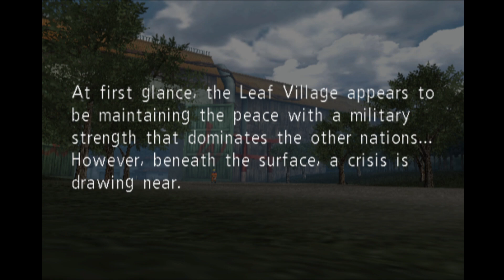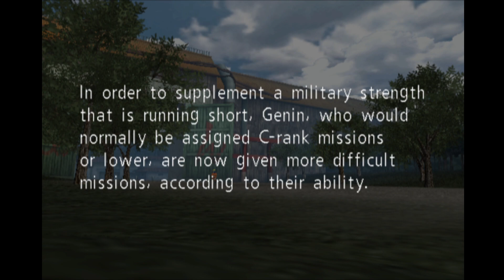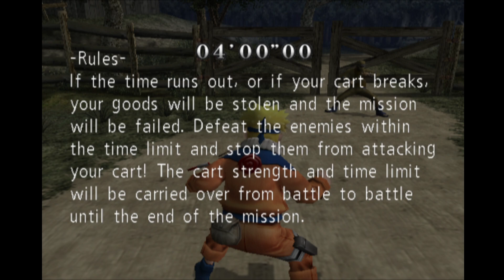(PS2) Naruto: Uzumaki Chronicles - Gameplay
Naruto: Uzumaki Chronicles introduces a lush, 3D world that will test the players' Ninjutsu skills as Naruto, the feisty orphan who wants to become the most respected and admired ninja of all time. A brand new story drives the missions as players experience the trials and tribulations of a ninja-in-training - fierce competition from fellow students and constant challenges from their teachers. Players can collect status-boosting chips and plates to customize all aspects of Naruto's abilities and face-off against multiple enemies using either close combat moves or long-range weapons like shurikens and explosive cards. With familiar characters like Kakashi, Sasuke and Neji that can swoop in for assistance, Naruto: Uzumaki Chronicles offers mini-games and lethal attacks straight from the popular anime series to satiate any aspiring ninja